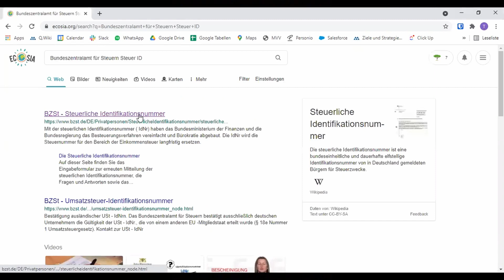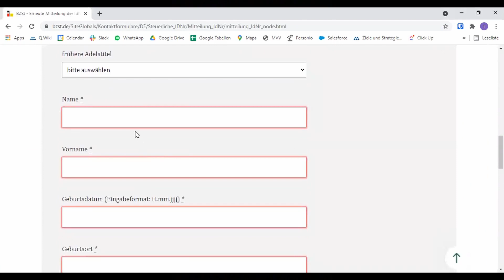Woher bekomme ich meine Steueridentifikations- und die Sozialversicherungsnummer?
Dieses Video erklärt dir:
- Was die Steueridentifikationsnummer ist
- Was die Sozialversicherungsummer ist
- Wie du diese beiden Nummer herausfinden kannst